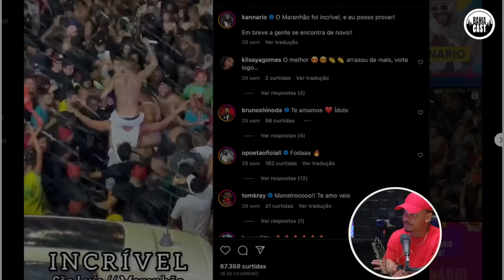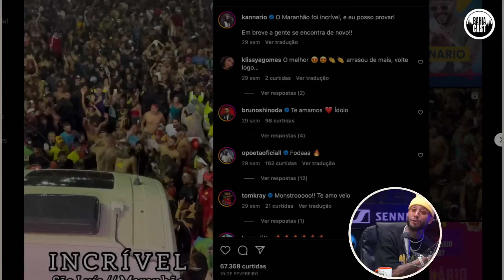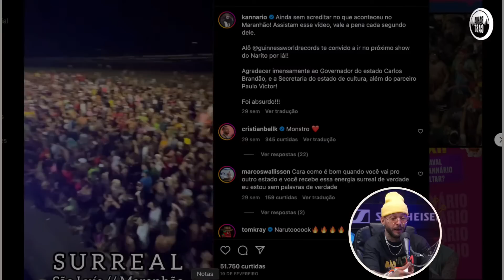Igor Kannário Sem Filtro: Polêmicas, Música e Realidade do gueto.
O Principe do gueto(Cantor), Igor Kannário, conversa com Pedro Valente e Leozito Rocha no Bahiacast.
Quer contribuir e fortalecer esse projeto?
Valorize os nossos!🔥👊🏽

Créditos:

Música introdução:
Capoeira berimbau remix 2

Igor kannário